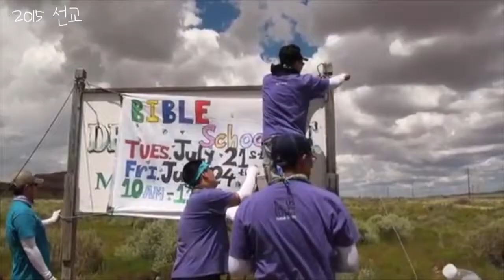2021 세미한선교 Mission Ambassador 파송식